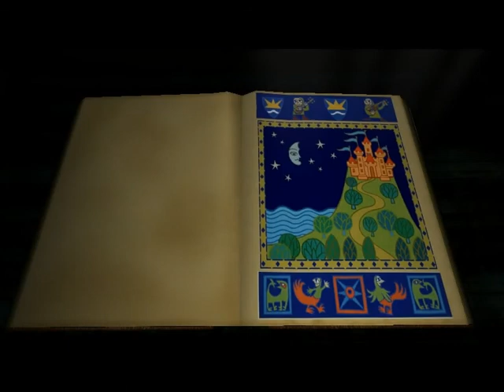Прохождение игры Шрек 2 часть 3